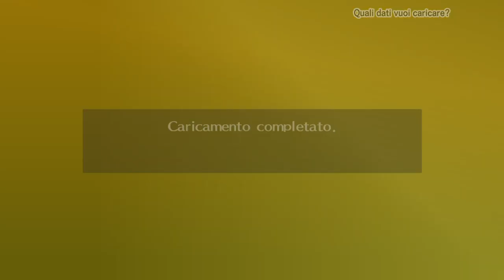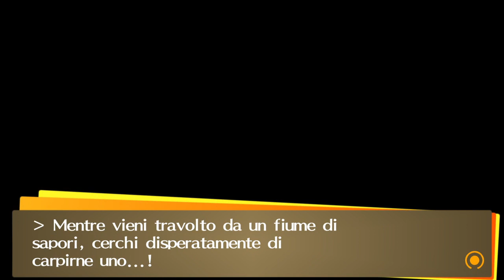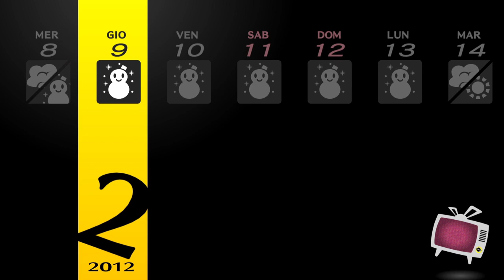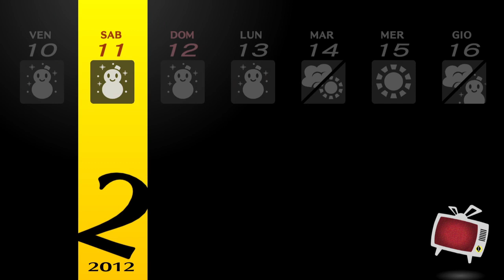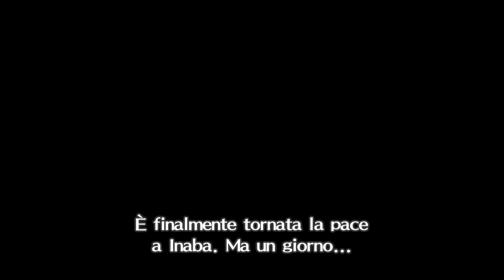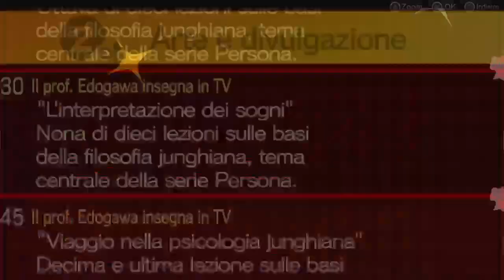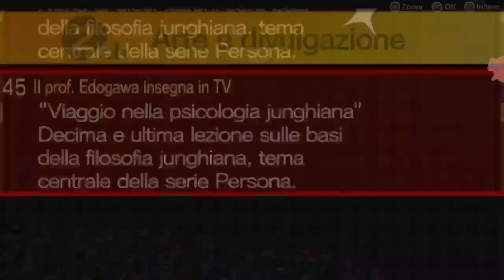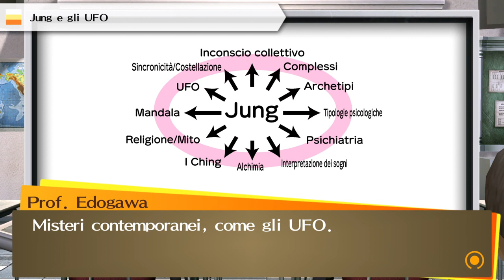Persona 4 Golden - Parte 49 | Live Twitch del 31/03/23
Partiamo alla volta di Inaba per risolvere i suoi misteri in Persona 4 Golden, remaster del classico JRPG pubblicato da Atlus.